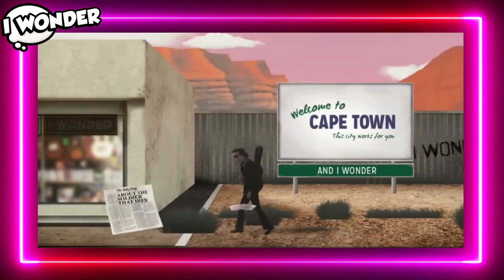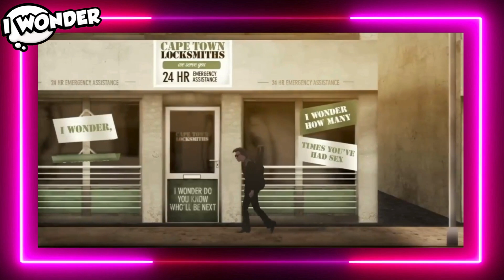Sixto Rodriguez - I Wonder (with LYRICS)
*Sixto Rodriguez - an amazingly humble man, an amazingly talented musician and a amazing story to his extraordinary life* -

*Sixto Rodriguez's first LIVE performance in South Africa, as crowd goes 'HYSTERICAL' for their HERO!*  (5.29 mins)

*Sixto Rodriguez* (born July 10, 1942, Detroit, Michigan, U.S.—died August 8, 2023, Detroit) was an American singer-songwriter known for his genre-defying music that combines folk, rock, jazz, soul, and blues and for his protest-style lyrics that comment on social injustices. After he had stepped away from music, his career was resurrected when he learned that his music had achieved fame in Australia and South Africa. His story is told in the documentary film Searching for Sugar Man (2012).

*Early life and career* - Rodriguez was the sixth child born to working-class parents who immigrated to the United States from Mexico in the 1920s, and he was named for his place in the children’s birth order (“Sixto” means sixth in Spanish). He grew up in Detroit. At age 16 Rodriguez both began playing the guitar and dropped out of high school.

He recorded his first single, “I’ll Slip Away,” on producer Harry Balk’s Impact label under the name Rod Riguez in 1967 after meeting Balk while performing at a club in Detroit. In 1969 Rodriguez recorded his debut album, Cold Fact, on the Los Angeles-based Sussex label, for which soul singer-songwriter Bill Withers also recorded. This time he released the album under the mono moniker Rodriguez. After the album’s release in March 1970, Rodriguez traveled to London to record his second album for Sussex, Coming from Reality, at Lansdowne Studios. It was released in November 1971.

Although Cold Fact received positive reviews, it did not do well commercially, at least partly because of a lack of sufficient marketing and because of the label’s financial problems. Coming from Reality suffered the same fate, and because its songs were credited to either Jesus Rodriguez (Rodriguez’s brother Jesse Rodriguez) or Sixth Prince to avoid release delays, Rodriguez was unable to obtain royalties. Shortly thereafter he left the music business to split his time between pursuing a college education and working. Sussex Records went out of business in 1975.

*Rediscovery and fame in Australia and South Africa* - Rodriguez lived a quiet life working as a labourer and raising three daughters in Detroit, all while having no idea that Cold Fact had been released in Australia and South Africa and that his music was immensely popular in both countries, specifically for its lyrics addressing social injustice. In 1970 Festival Records imported 400 copies to Australia, and in 1971 A&M Records released the album in South Africa. In 1976 several thousand additional copies of Cold Fact were imported to Australia after being discovered in a New York warehouse. They sold out in just a few weeks.

The first that Rodriguez learned about his success in Australia was when Melbourne-based promoter Zev Eizik tracked him down in 1979. He then toured Australia twice, once in 1979 and again in 1981, before he stopped performing again. Rodriguez was unaware that he also had a massive fan base in South Africa until after record store owner Stephen (“Sugar”) Segerman and journalist Craig Bartholomew Strydom began to search for him in 1996. They set up a website called the Great Rodriguez Hunt and discovered he was living in Detroit. The two men connected with Rodriguez and then organized a 1998 tour of South Africa for him.

After that tour, Rodriguez toured Sweden in 1998 and South Africa again in 2001. Between 1998 and 2007, he also played shows in South Africa, Namibia, England, Australia, and the Netherlands. During this time, Rodriguez released Live Fact (1998), recorded during the 1998 South African tour; Sugarman: The Best of Rodriguez (2005), a greatest hits compilation; and All the Facts (2009), a two-CD set, among other collections.

*Searching for Sugar Man* - What finally brought Rodriguez to the attention of American audiences was Swedish television journalist Malik Bendjelloul’s award-winning documentary Searching for Sugar Man (2012), which details Segerman and Bartholomew Strydom’s search for Rodriguez. The film’s name is derived from Rodriguez’s song “Sugar Man.” In addition to chronicling Segerman and Bartholomew Strydom’s quest, Searching for Sugar Man tells Rodriguez’s story and uncovers why he had never learned that his music had become anthemic for audiences in other countries, as well as the reason that his South African fans believed he was dead. The film debuted at the Sundance Film Festival and won both the Audience Award and the Special Grand Jury Prize for World Cinema Documentary.

*WRITTEN BY Laura Payne*